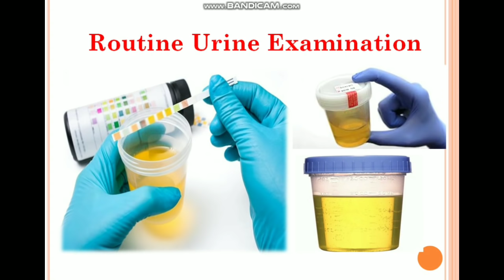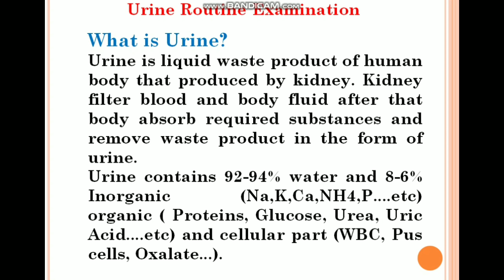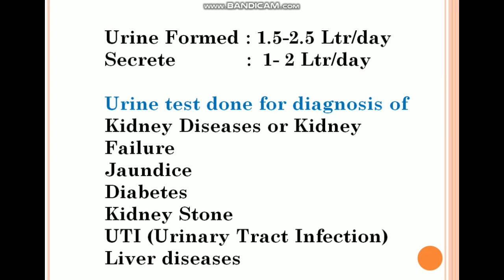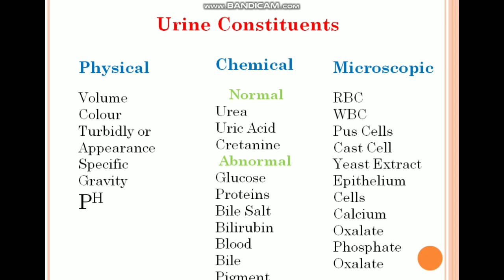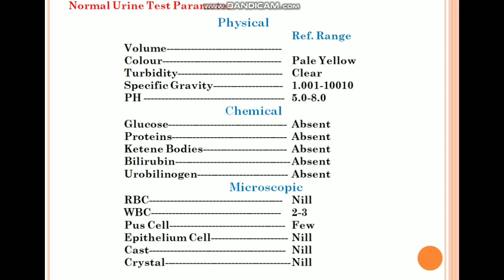urine routine test explain in Hindi | urine test normal range